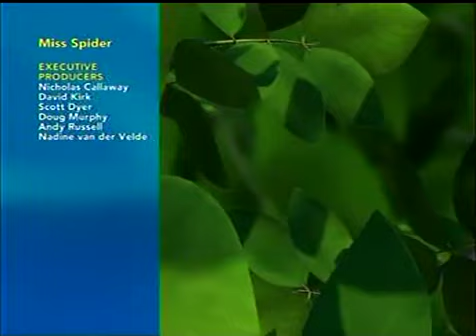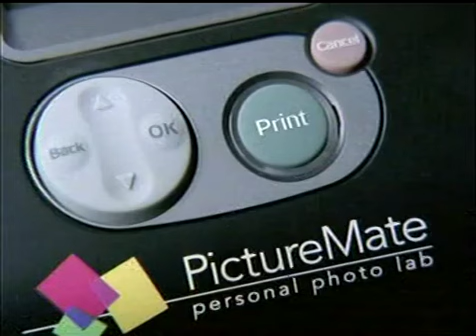Miss spider marathon part 2